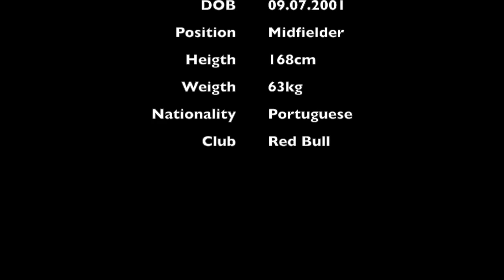Sporting11: Matheus Machado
Watch the highlights for Matheus Machado of Red bull Brazil in 2015.